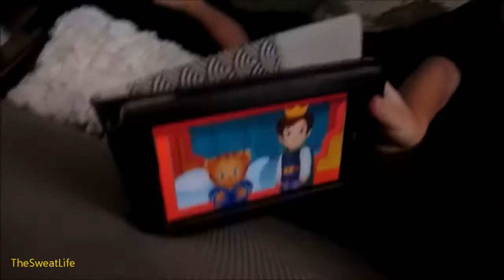The Sweat Life #59 Tall Towers!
Here is everything we ate today :) Thank you for joining us!! Hope you have a fantastic day!!!